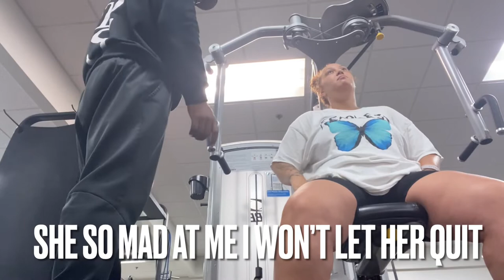Chest Day Wit Hay.. Yes You Can Preserve The Girls Ladies, Let’s GOE…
Artist/Song Title - Eightball..Starships and Rockets

 @Larry June  I need that green light bro???